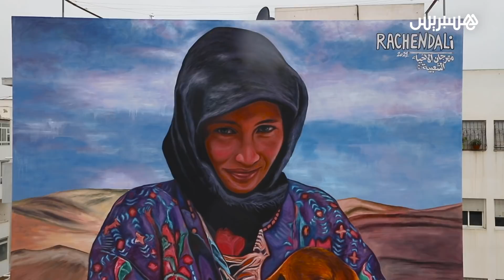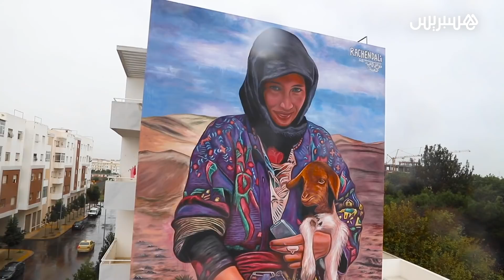مراد الرشندالي .. فنان أظهر براعته في رسم جداريات فنية غيرت ملامح مدينة سلا